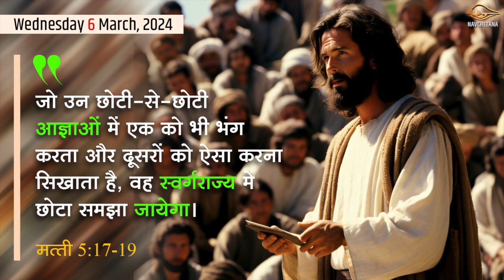Aaj Ka Susamachar I Today's Gospel I Wednesday, 6 March 2024